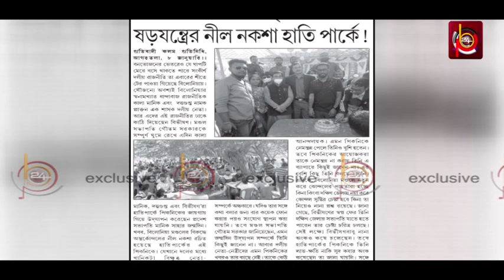মণ্ডল আর জেলা নেতৃত্বের বিরুদ্ধে ষড়যন্ত্রের নীল নকশা হাতি পার্কে